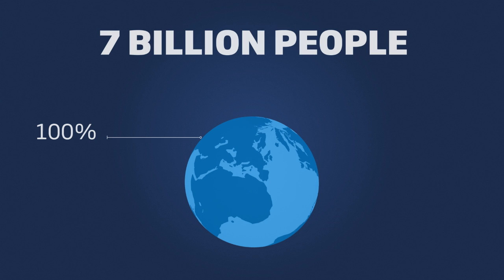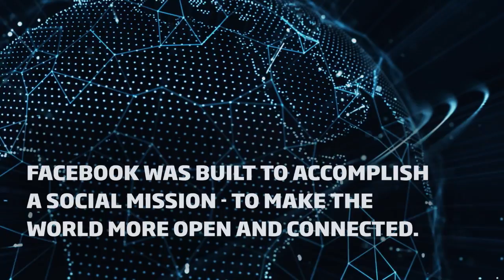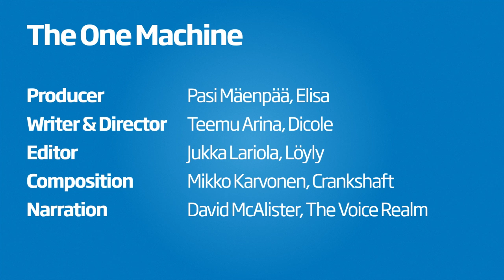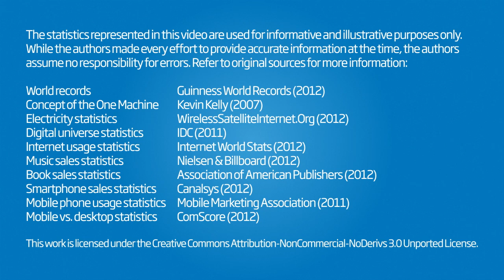One Machine (2012)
SYNOPSIS

Internet is the world's largest computer, the One Machine, consuming 1.5% of world's electricity. We the people are the senses of this machine as we use our cloud connected devices for sharing, connecting, experiencing and bridging the physical and the digital worlds.

Mass-collaboration will change the way how we interact with products and governments, and how companies interact with their customers. The keyword is interaction, in moving from competitive advantage to collaborative advantage.

Executives need to grasp the changes the social web and mass-collaboration are introducing, and how communication technologies can help managers to change the way they communicate and eventually their organizations.

PRODUCTION

Originally presented by Elisa Corporation (2012).

Produced by Pasi Mäenpää, Elisa.fi
Written & Directed by Teemu Arina, Dicole.com
Edited by Jukka Lariola, Löyly
Composed by Mikko Karvonen, Crankshaft
Narrated by David McAlister, The Voice Realm

A few video Renderings Courtesy of iStockphoto

The statistics represented in this video are used for informative and illustrative purposes only. While the authors made every effort to provide accurate information at the time, the authors assume no responsibility for errors.

World records by Guinness World Records (2012)
Concept of the One Machine by Kevin Kelly (2007)
Electricity statistics by WirelessSatelliteInternet.Org (2012)
Digital universe statistics by IDC (2011)
Internet usage statistics by Internet World Stats (2012)
Music sales statistics by Nielsen & Billboard (2012)
Book sales statistics by Association of American Publishers (2012)
Smartphone sales statistics by Canalsys (2012)
Mobile phone usage statistics by Mobile Marketing Association (2011)
Mobile vs. desktop statistics by ComScore (2012)